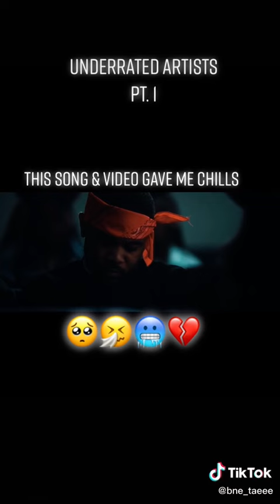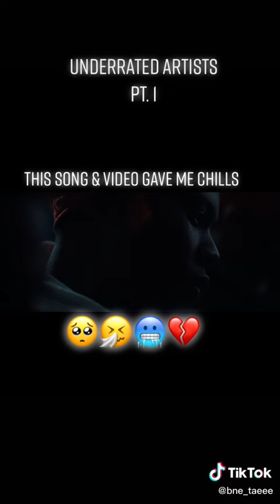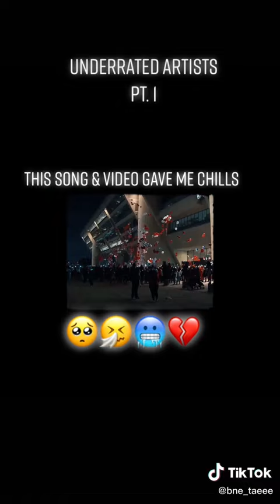Outside - MO3 & OG Bobby billions🔥🔥🔥🔥😭😭😭R.I.P Mo3